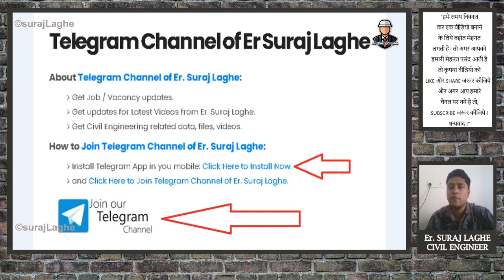Telegram Channel of Er Suraj Laghe in Hindi